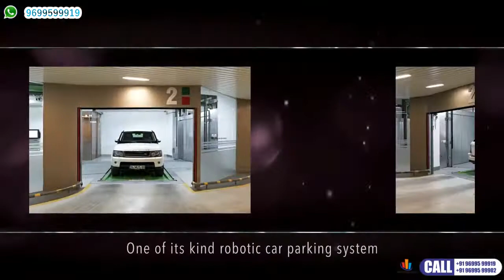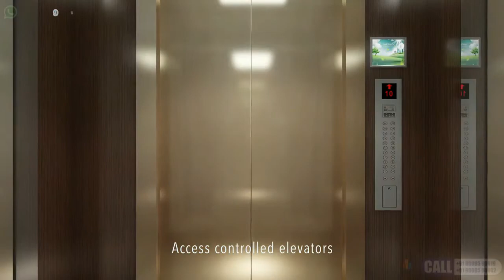GIRGAON-Jewel Of Queen-SeaFacing 3BHK 4BHK Penthouse,Kethwadi Girgaon,South Mumbai